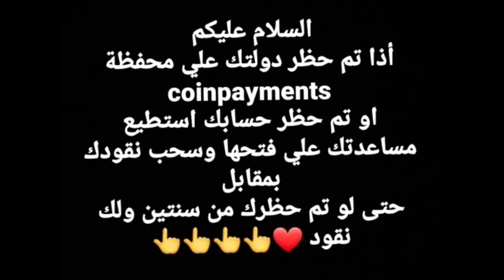هام | لكل من يملك حساب coinpayments | وتم حظر دولته او حظر الحساب | استرجع اموالك المعلقة من سنين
كوين بيمنت
كوين
كوين بيمنت